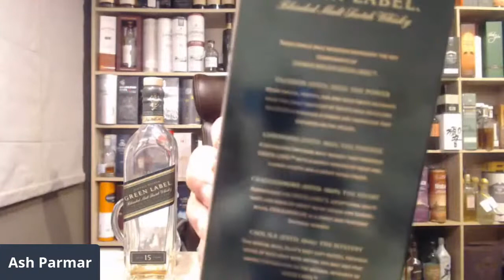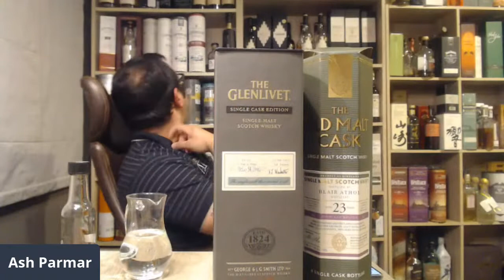World Whisky Day 2020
Happy World Whisky Day 2020

Covid has thrown all our plans up in the air.

Being a very social person i could not sit at home and drink Whiskies by myself today.

So virtually sharing some of my drams with you.

Hopefully you have something interesting to drink tonight in your hand.

Just before Covid Situation unfolded i wrote a book about my Whisky Experiences in 2019, you can check it out here: